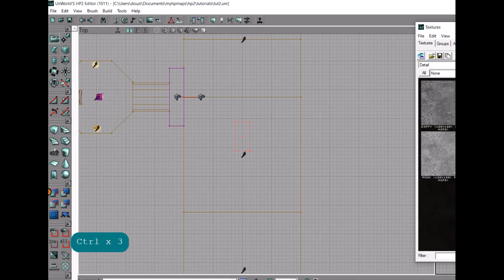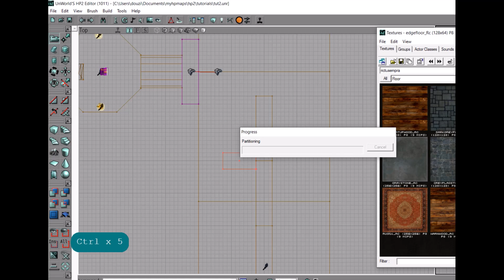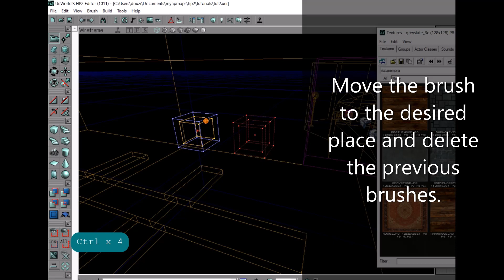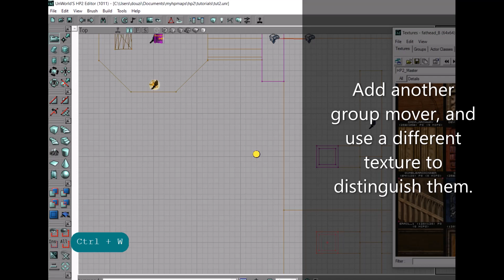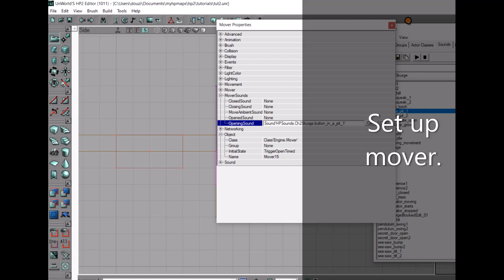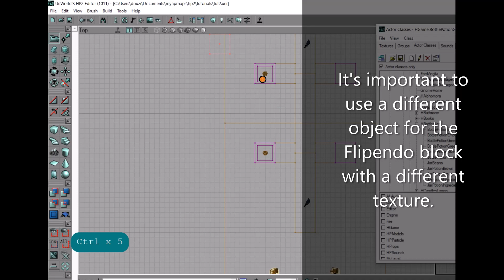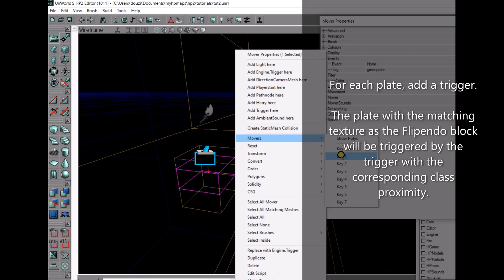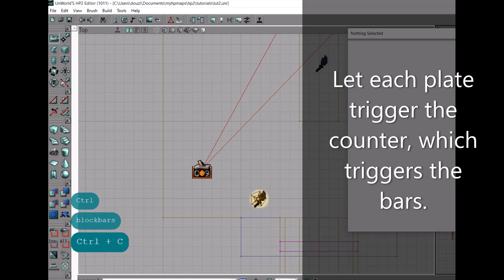Harry Potter and the Chamber of Secrets PC Editing tutorial 16: Flipendo blocks puzzle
Sorry for the long inactivity! Been pretty busy with work, but I will keep doing these tutorials! This tutorial will be part of a series on puzzle making in HP2! These Flipendo block puzzles look very fancy but are really not that hard to make! I will cover things like elevator movers in future videos!
You will need the following things to start your HP editing journey: 👇👇👇
1. The game
I can't point you to a downloadable link due to copyrights restrictions, but there are many (not so) dark corners of the internet where you can find it! hehehe
Here's a video I found really helpful for letting the HP games run on Windows 10!
2. UnWorld Hub (you need to have the game to install)
This is a fan made editor based on unreal engine 2. Your antivirus may report it as a threat. Make sure you add it to the trusted list of your antivirus software!
3. Turn on debug mode for your game
0:00 Intro
0:39 puzzle basis
4:08 Flipendo blocks
8:09 Flipendo block plates
11:25 Distinguishing different blocks
13:09 First test
13:37 Setting up triggers
16:09 Counter
17:18 Plate texture fix
17:41 Second test